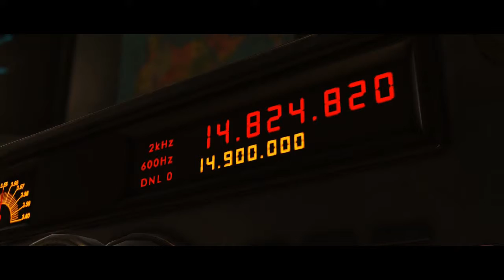Injustice 2: STORY MODE - 4. INVASION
This is my playthrough of the Injustice 2 Story Mode w/live commentary.